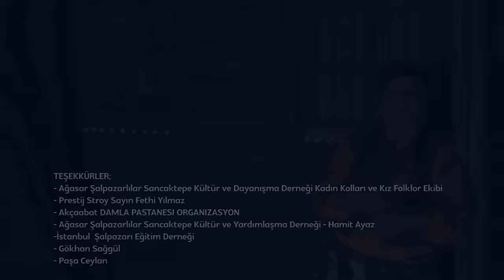YEŞİM CİVELEK " KINA "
SÖZ            ORHAN YAŞAR-YEŞİM CİVELEK
MÜZİK         ORHAN YAŞAR
YÖNETMEN ORHAN YAŞAR